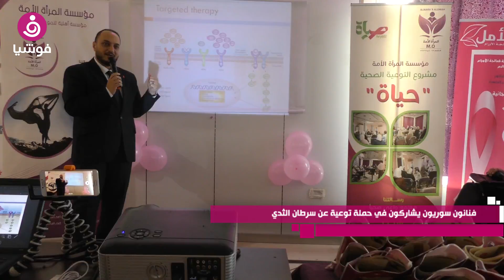فنانون سوريون يشاركون في حملة توعية للكشف عن سرطان الثدي..ماذا قالوا؟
شارك عددٌ من الفنانين السوريين ضمن مشروع "حياة" الذي تقيمه مؤسسة "المرأة الأمة" ضمن فعالياتها الختامية لحملتها من أجل التوعية حول أهمية الكشف المبكر عن سرطان الثدي.

وشارك في الفعالية كل من الفنانين فيلدا سمور ومحمد خير الجراج ولينا حوارنة و وفاء موصللي الذين تحدّثوا عن أهمية حضورهم كفنانين ودعمهم لمثل هذه الفعاليات الاجتماعية، وأهمية التفاعل عن قرب مع قضايا المجتمع والناس، وإذ أنهم يشكلون الصوت الذي يمكنهم إيصاله من خلال شهرتهم وثقة الناس بهم ومحبتهم لهم.

مبينين أنَّ المرأة عندما تكون بصحة نفسية وجسدية وفكرية جيدة فهي تستطيع أن تقدم الكثير في سبيل نهضة ونجاح أي مجتمع، داعين كل سيدة إلى عدم إهمل نفسها وصحتها، وأن يكون أول اهتماماتها هو نفسها لتستطيع أن تدعم أسرتها وأبناءها ومن ثم مجتمعها وتكون قادرةً على الاستمرار في حياتها بصحةٍ جيدة، منوّهين إلى أهمية الكشف المبكر عن السرطان الذي يسهم في تجاوز مراحل كثيرة من عذاب العلاج، ويسهم كذلك في السيطرة على المرض والعلاج. مشيرين إلى دور المؤسسات الاجتماعية المختلفة في التوعية حول العديد من المخاطر التي قد تصيب أي مجتمع.

وتسعى مؤسسة "المرأة الأمة" ضمن أنشطتها المختلفة إلى العناية بالمرأة وبكل مايهمها على مختلف الصعد والميادين الحياتية والصحية والاجتماعية والمهنية والأسرية.
مزيد من التفاصيل في الفيديو..